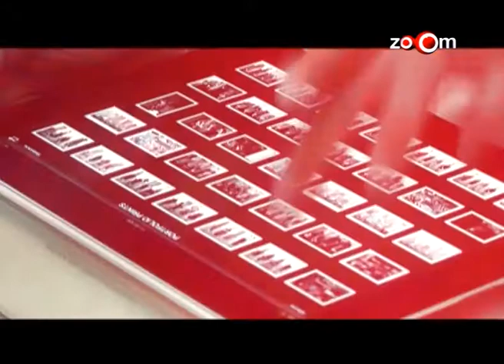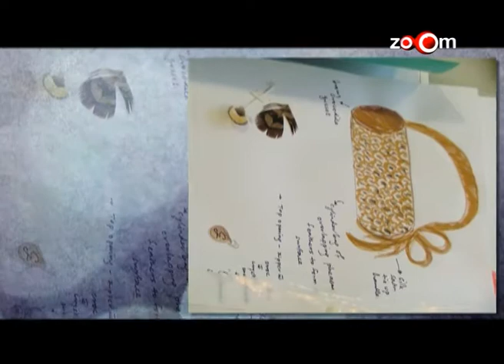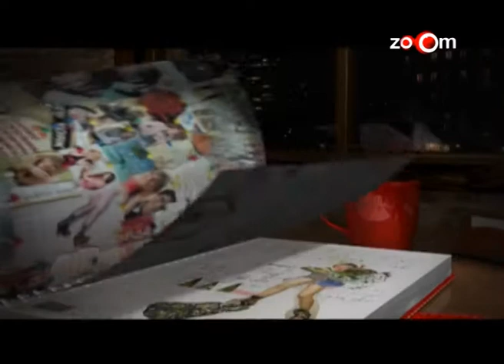Blenders Pride Magical Nights Music CD's presents Designer Diaries - Nachiket Barve - Episode 3